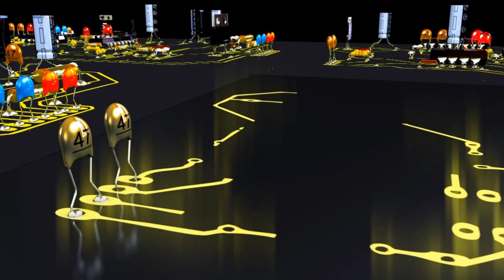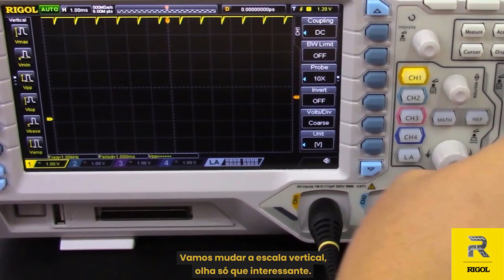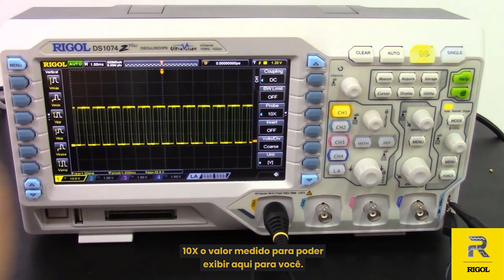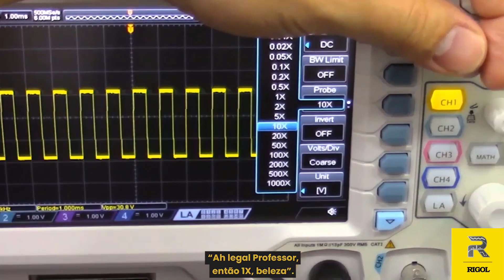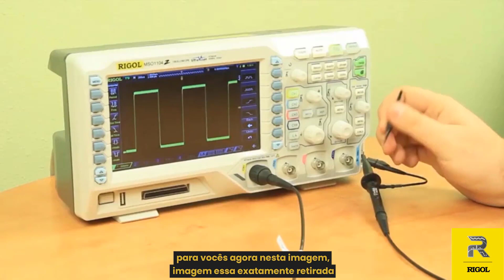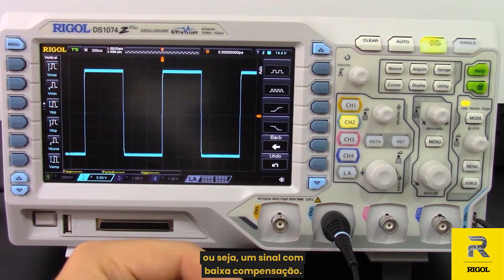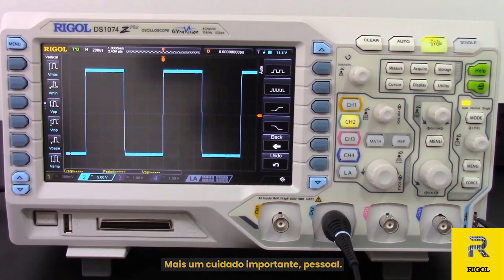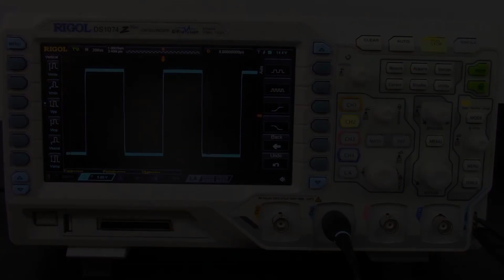SEM FAZER ISSO as Medições com o Osciloscópio FICARÃO ERRADAS! Eletronica Facil e RIGOL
Curso de Osciloscópio RIGOL , Como aprender a usar osciloscopio e calibrar a ponta de prova, além de compensar a sonda do equipamento para corrigir medições indevidas mostradas na tela de medição.
▶ Ganhe seu DESCONTO AGORA Com o CUPOM: EFACIL5 e Turbine sua Bancada com os Equipamentos RIGOL 🟡Distribuidores RIGOL:
🔴 Baixe AGORA nosso E-book Gratuito e Conheça Nossos Cursos de Eletrônica e Programação
🛒 Produtos e ferramentas para trabalhar com Eletrônica você encontra na LOJA OFICIAL

O osciloscópio Rigol é um equipamento importante para a eletrônica. Ele permite visualizar sinais elétricos em tempo real e é amplamente utilizado para diagnósticos, consertos e testes em circuitos elétricos e eletronicos. É possível realizar um curso de osciloscópio para aprender mais sobre seu funcionamento e utilização. Além disso, alguns modelos de osciloscópio Rigol também vem equipados com um gerador de funções, além disso você pode usar um gerador de funções arbitrárias, tornando-o útil para diversas aplicações. Além do osciloscópio, é importante ter um multímetro para medir diversas grandezas elétricas. Se você quiser consertar uma placa eletrônica quebrada, pode utilizar o osciloscópio para identificar o problema e, assim, consertá-lo. Existem tutoriais disponíveis para ensinar como usar o osciloscópio Rigol, incluindo como usar um osciloscópio digital Rigol 1054z e como configurar o osciloscópio.  Um oscilloscope é um instrumento de medida eletrônico que é utilizado para visualizar e medir sinais elétricos variáveis. Para calibrar um osciloscópio da Rigol, é necessário seguir os passos descritos no manual do usuário. Alguns osciloscópios, como o osciloscópio automotivo, são projetados especificamente para aplicações automotivas. Já o osciloscópio digital é equipado com tecnologias avançadas que oferecem precisão e facilidade de uso. Se você precisa de um osciloscópio portátil, existem muitas opções disponíveis no mercado. Além disso, os osciloscópios digitais também podem ser equipados com um gerador de funções, que permite gerar sinais para testes e medidas. A Rigol é uma das principais marcas de osciloscópios e oferece uma ampla gama de opções, incluindo osciloscópios de 100 MHz. Quanto ao preço de um osciloscópio, ele pode variar dependendo das características e da marca. Ao escolher um osciloscópio, é importante considerar suas necessidades e conhecer como usar o osciloscópio antes de fazer a compra.

Com a RIGOL, sua manutenção eletrônica, desenvolvimento de circuito eletronico e produtos fica sensacional!